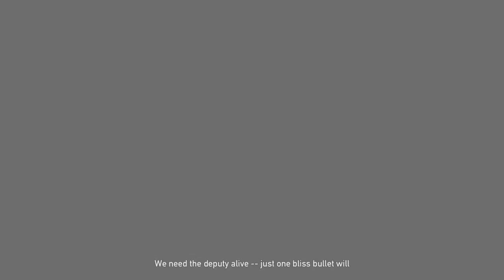Far Cry 5 på svenska co op med Ozzian EP.2 [Björnattack!] (PS4)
Det här är andra delen i min Far Cry serie där jag spelar co op med min kompis Ozzian. I det här avsnittet så kommer ni få se när vi fortsätter på John Seeds region Holland Valley där vi bland annat frigör fångar, blir nedsövda och bortförda till John Seed själv och blir attackerade av en björn emot slutet.